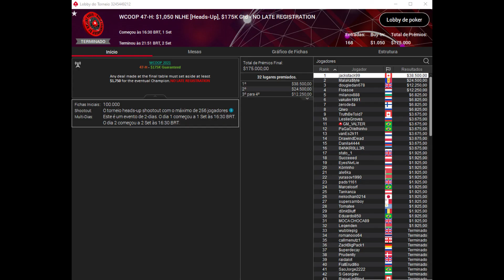WCOOP 47 H $1,050 NLHE Heads Up, $175K Gtd